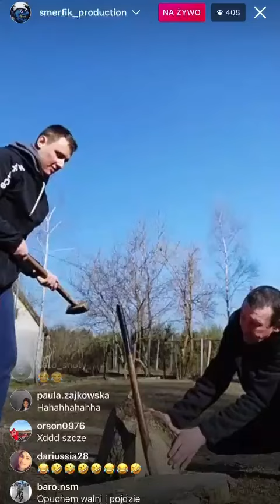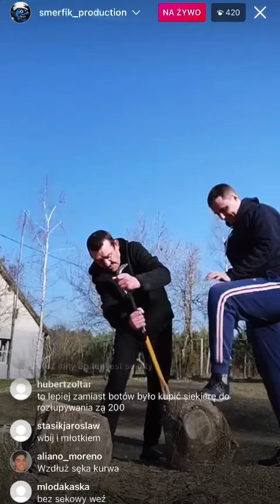CHŁOPAKI UCZĄ SIĘ RĄBAĆ DREWNO, JASIULA POMAGA...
Filmik z live Rafała